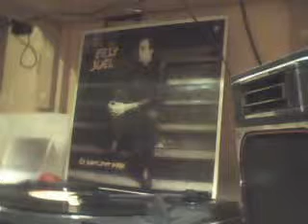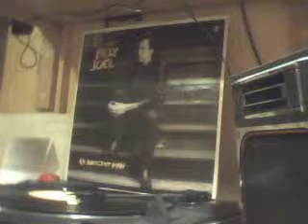Billy Joel - This Night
Ripped from the original 1983 version of "An Innocent Man" (CBS). Played and recorded directly from my Pioneer PL990 turntable.